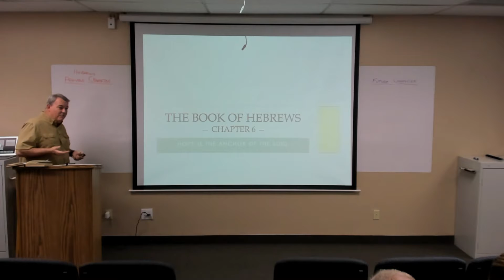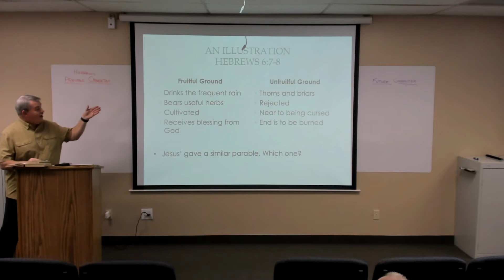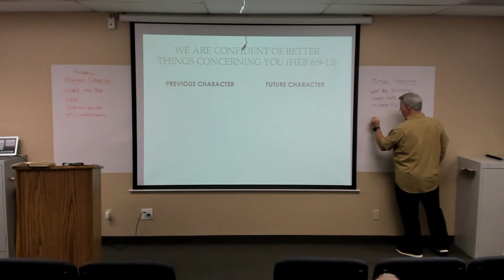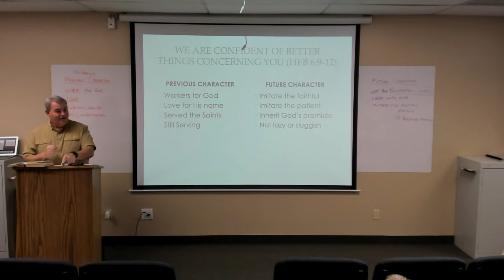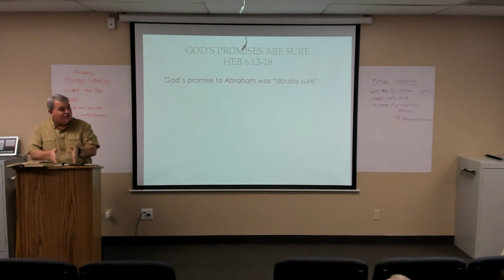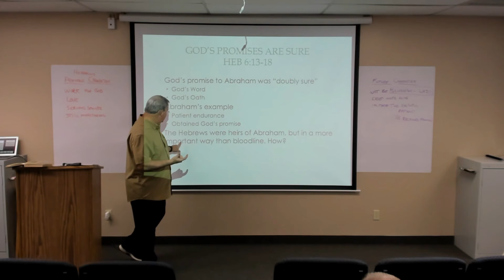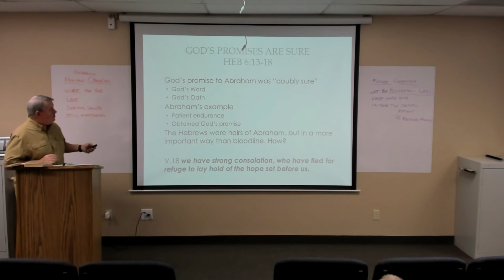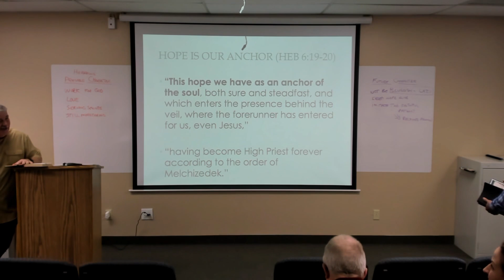Hebrews 6 — Part 2